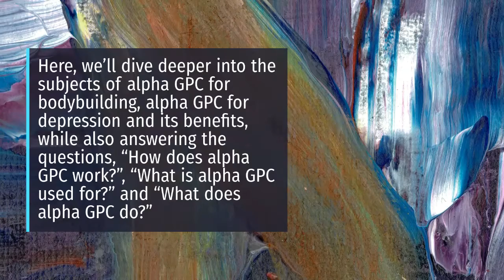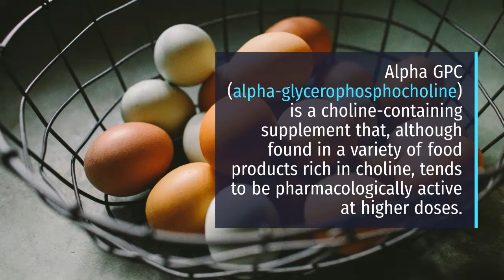Alpha GPC Powder - alpha gpc benefits - what is alpha gpc good for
Alpha GPC (alpha-glycerophosphocholine) is a choline-containing supplement that, although found in a variety of food products rich in choline, tends to be pharmacologically active at higher doses. Its main function revolves around cognitive operation and brain health, while also bearing responsibility for growth hormone production.